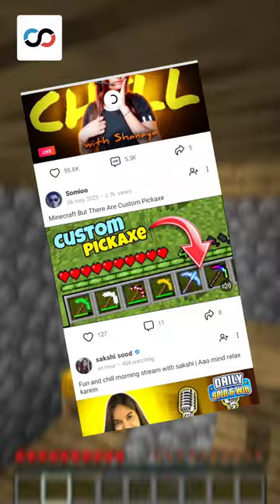Dhuni Baba Predicted My Future in Minecraft